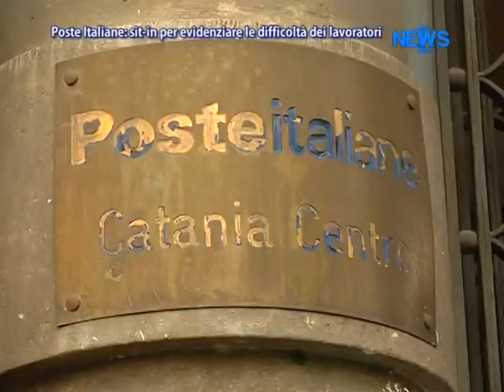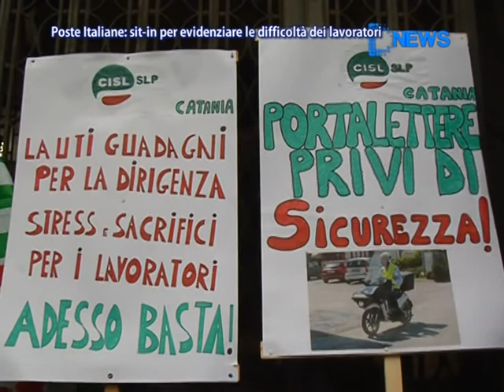Sit - in Dei Lavoratori Di Poste Italiane - D1 Television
Sit-in lavoratori poste per le condizioni in cui sono costretti a lavorare. 27Ottobre2011